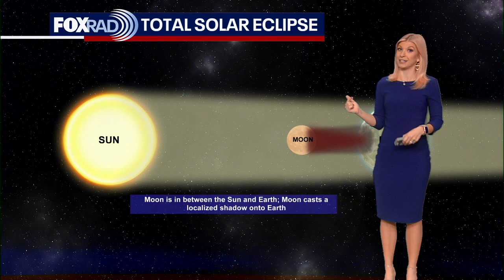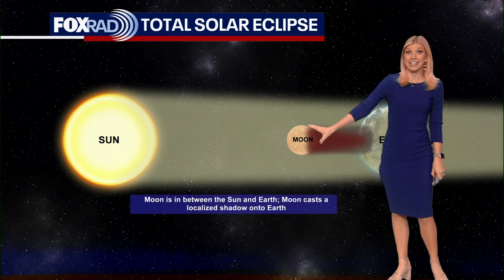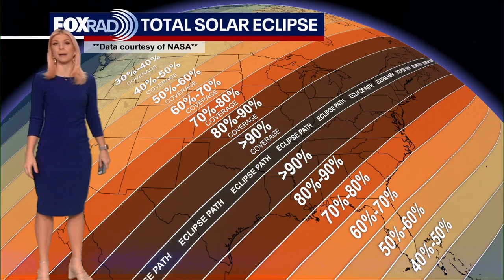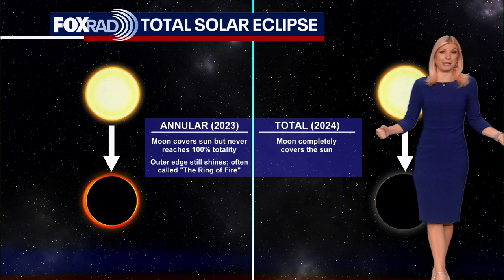Solar eclipse in Texas: Everything you should know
Meteorologist Allison Gargaro breaks down everything you should know about the solar eclipse in Texas on April 8.